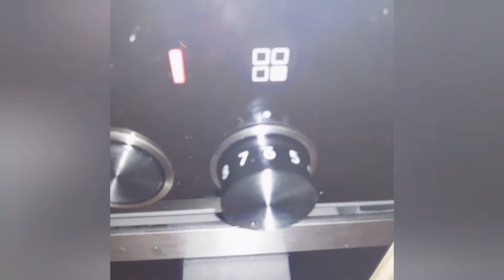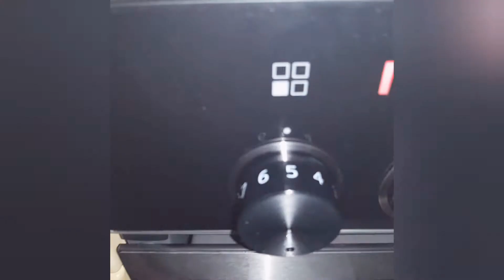Caramel Popcorn Step by Step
Ingredients :
50g popcorn
Oil

Caramel:
150g sugar
3 tbsp water
50g butter

Extra needed:
Parchment paper
Baking tray